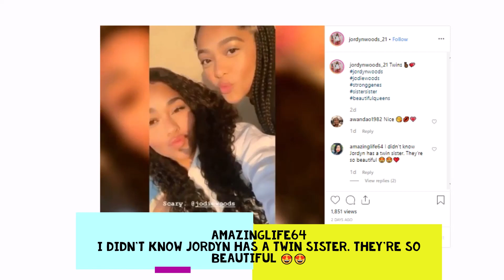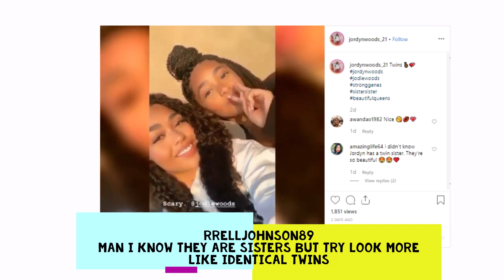jordyn woods and lil sis are identical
Jordyn Woods And Her 'Twin' Sister Jodie Woods and her big sister and former reality TV star, Jordyn Woods, have taken social media by storm with their latest adorable video.

The sisters, who look like twins, decided to debut new hairstyles perfect for the summer and fans are loving the latest looks.

Jodie is wearing gorgeous black braids while Kylie Jenner’s former BFF opted for a wavy new hairdo. Supporters find the duo stunning and cannot understand why they look so much alike.